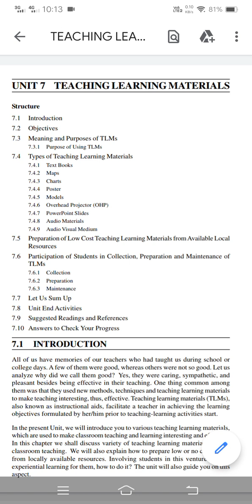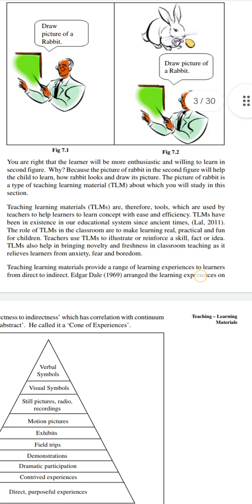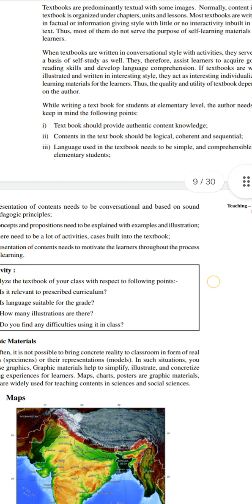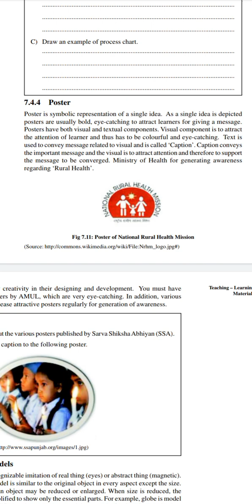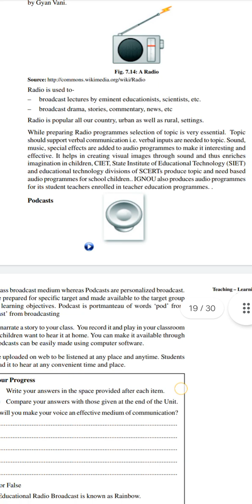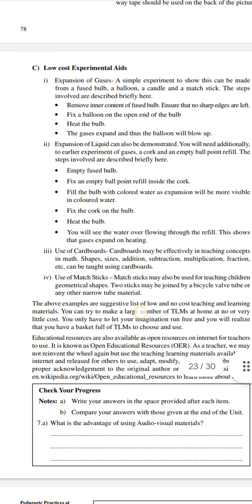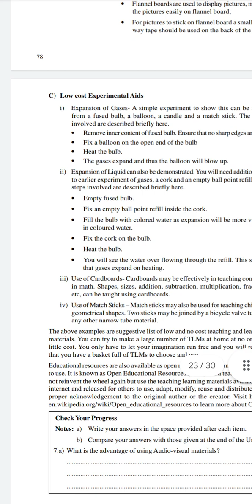TLM file for B.Ed । Teaching Learning Material । Practical work । Digital Knl Coaching